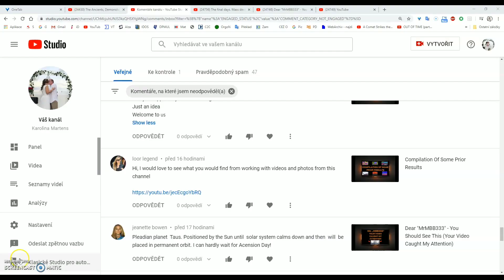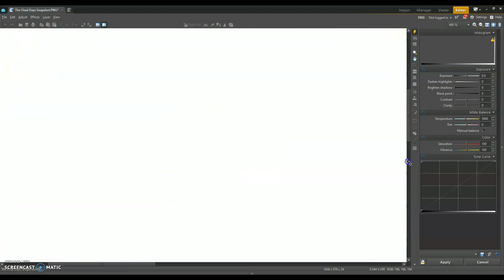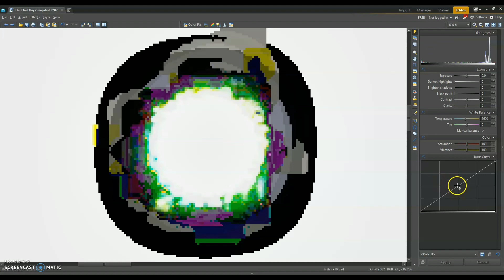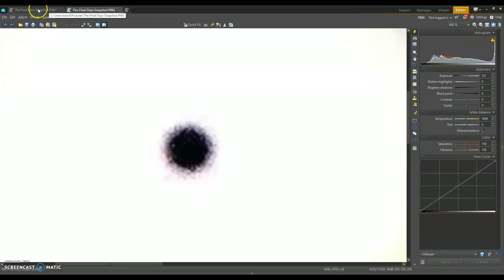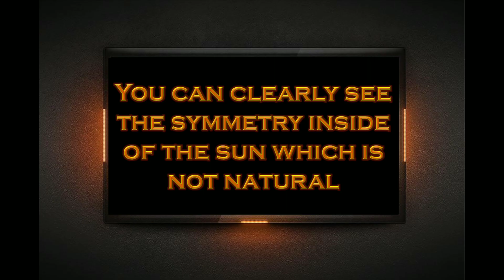Video On Demand - from "The Final Days" Channel (for Loor Legend)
The original video: The Final Days Channel